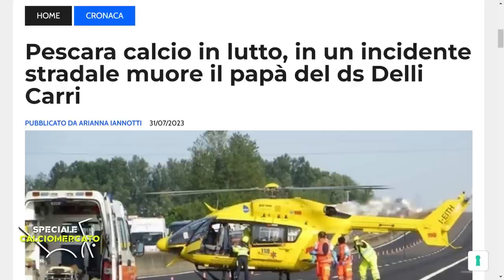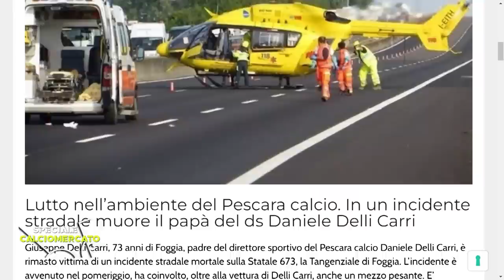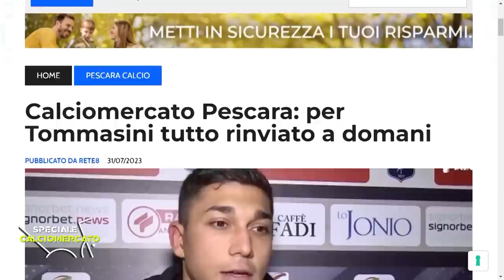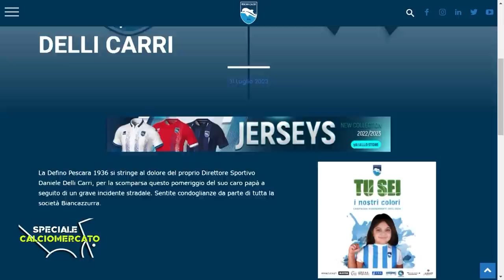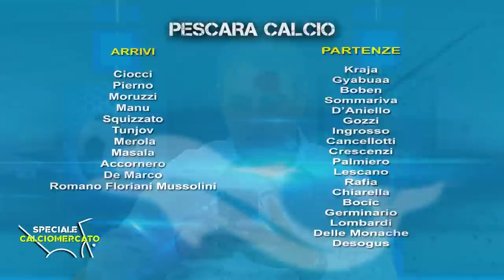Speciale Calciomercato del 31/07/2023